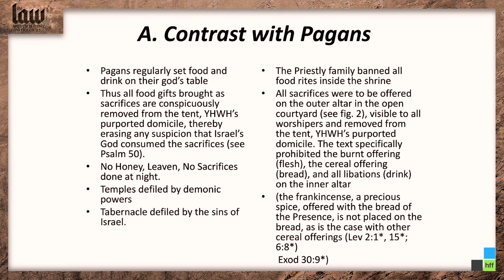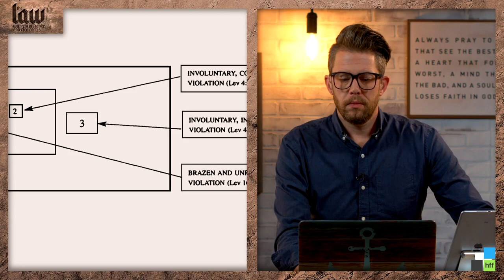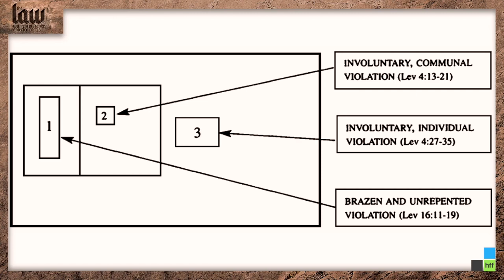The Book of Leviticus Study with Pastor Chris and Rico Cortes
Join Pastor Chris and Rico Cortes of Wisdom in Torah Ministries as they do a Bible study on the book of Leviticus.  Rico Cortes is considered one of the experts on the Temple Mount and the Temple protocol for the Levitical Preist.  Rico has dedicated his life to studying Ancient Near Eastern concepts, historical documents, and the context of the offerings and sacrifices given to Israel in the Old Testament.  Through these years of study of the Temple and the priesthood, Rico has traveled internationally teaching and hosting seminars introducing Christians to the Temple in Israel built in the Bible and how those ceremonial laws play into the modern culture today.

Leviticus is a manual of regulations enabling the holy King to set up his earthly throne among the people of his kingdom. It explains how they are to be his holy people and to worship him in a holy manner. Holiness in this sense means to be separated from sin and set apart exclusively to the Lord for his purpose and for his glory.

After the covenant at Sinai, Israel was the earthly representation of God's kingdom (the theocracy), and, as its King, the Lord established his administration over all of Israel's life. Israel's religious, communal, and personal life was so regulated to show them as God's holy people and instruct them  how to walk.

Chapters:
00:00:00 - Introduction to the Book of Leviticus and the Framework of Worship
00:05:27 - Genesis and Exodus: Bookends of God's Master Plan
00:09:49 - The Love Story of the Creator and His Creation
00:13:52 - The Pleasing of the Gods
00:18:14 - Morality and the Temple
00:22:39 - The Defilement of the Temple and the Sprinkling of Blood
00:26:43 - The Community Aspect of the Bible and Leviticus
00:30:57 - Different Types of Sacrifices in the Temple
00:36:15 - The Thanksgiving Offering and the Meaning of Praise and Worship
00:40:44 - The Priesthood and the Day of Atonement
00:45:06 - The Role of the High Priest
00:48:28 - Yeshua as High Priest on Earth
00:51:59 - The Authority to Add Laws
00:56:07 - Returning to the Garden and Defeating the Inclination
00:58:52 - Mixing God's values with our modern-day worldview
01:01:58 - The Importance of Remembering the Covenant
01:05:25 - The Importance of Torah in Fixing Mistakes
01:08:38 - Reciprocity in Taking Care of Leaders
01:12:18 - The Importance of Moral and Ritual Purity
01:15:43 - Aligning with the Standards of Holiness
01:18:32 - A Prayer for Blessings

© Hebraic Family Fellowship (A Messianic Christian Saturday Church)